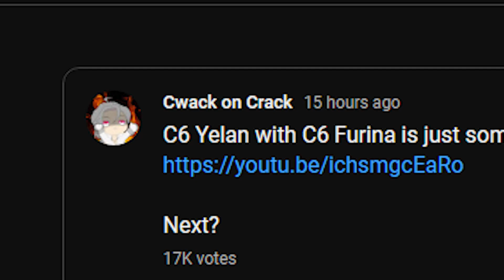263% ELECTRO DMG BONUS RAIDEN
THIS COULD GO EVEN FURTHER BEYOND!